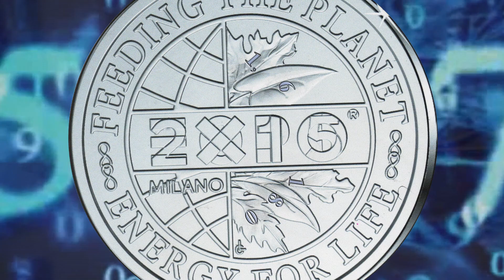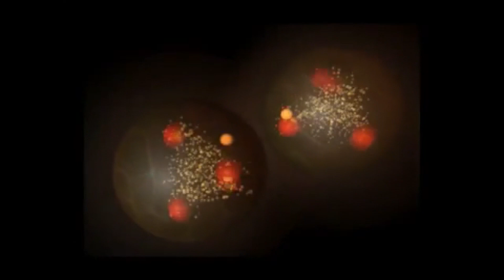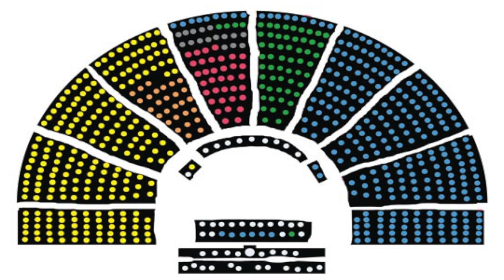Prof. Antonino Zichichi's message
The Professor Antonino Zichichi explains the meaning of the expo 2015 smart coin, designed by Laura Cretara, related to the golden ratio (or Fibonacci sequence).